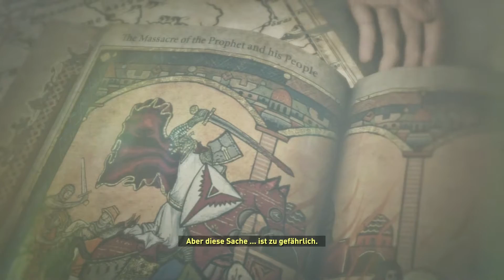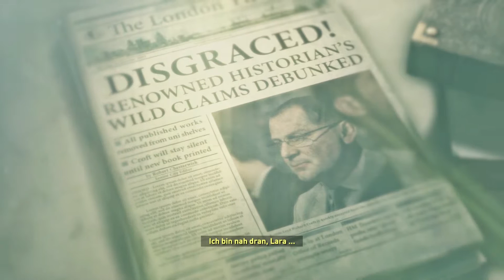Rise Of The Tomb Raider: DEIN ARSCH WIRD ANGEGRIFFEN! - Let's Kruhtz Ep. 04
... wo wir heute mit Bären kämpfen und dabei unsere Professionalität wie immer eindrucksvoll unter Beweis stellen.

Außerdem jede Menge Quicktime, liebevolle Kosenamen und großartige Witze! Eventuell sogar Bambi und Klopfer. Wer weiß dat schon